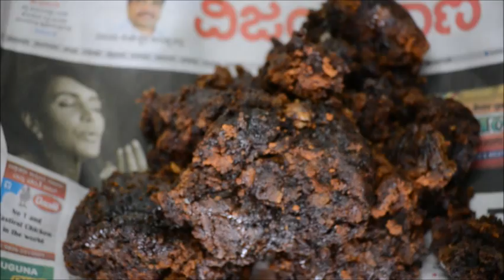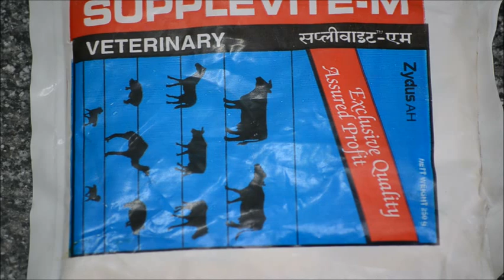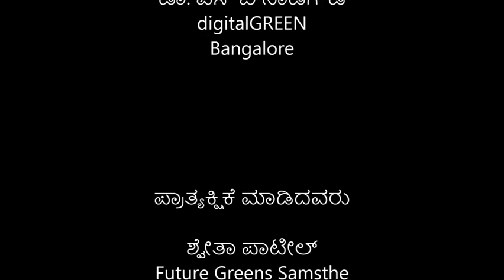Goat chocolate_Bagalkot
This video was produced in Bagalkot location .